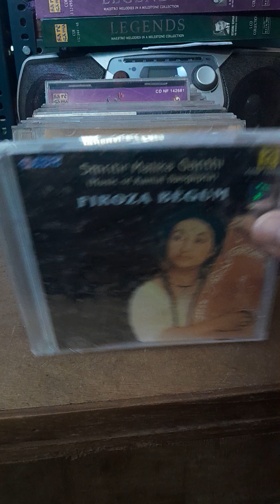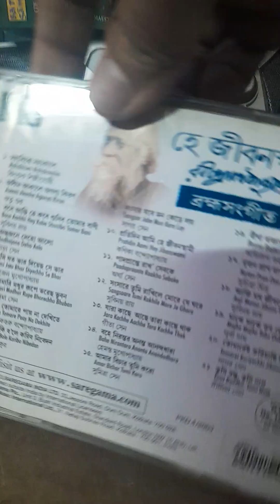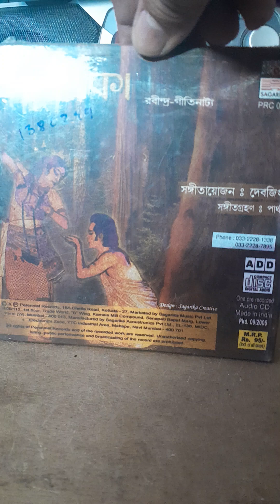Bengali used audio CD Sale On LOT basis 93128 35687